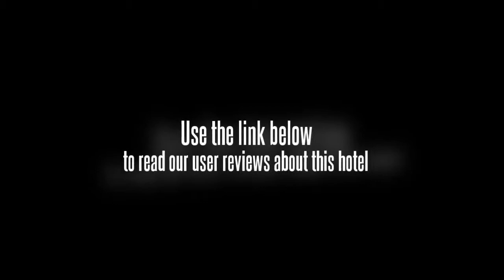Bangkok Hotel Lotus Sukhumvit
This four star hotel accommodation is located right in the midst of the hustle and bustle of downtown Bangkok. Sukhumvit Road connects the Novotel Lotus Hotel to a variety of shopping and entertainment centers in the immediate area.

The hotel is just a 30 minute drive from the international airport and can be accessed through major expressways and thoroughfares. The Expressway is just ten minutes from the hotel.

The Novotel offers 224 spacious and comfortable rooms in different configurations. The hotel offers standard amenities and facilities in each of the rooms.

A number of points of interest are located within easy walking distance of the hotel, including the famed Emporium Shopping Center. On-site, guests will find multiple restaurants that cater to a variety of different tastes, ranging from casual to formal. A number of restaurants are also located nearby as well. A fitness center, sauna and massage treatments are included in the amenities offered by the Novotel Lotus Hotel.